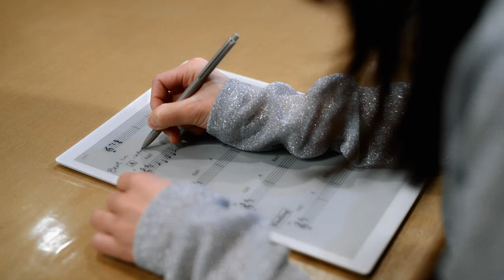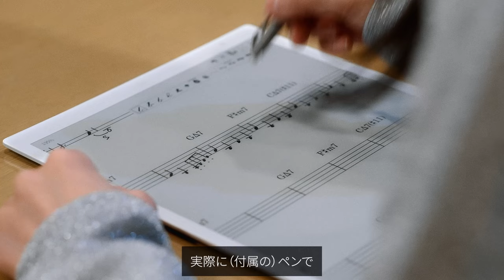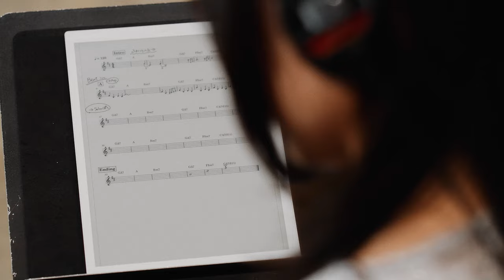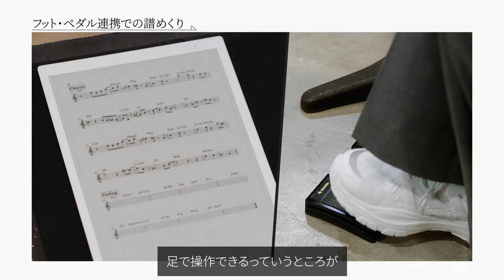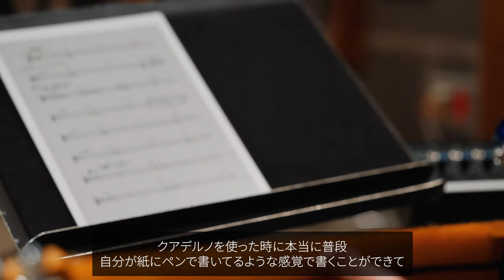Fujitsu QUADERNO ✕ 弓木英梨乃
電子ペーパー端末のFujitsu QUADERNOを弓木英梨乃が試す！

E Ink社のディスプレイを採用し、優れたデジタル・ペン技術によって紙のような書き心地を実現した電子ペーパー端末の富士通QUADERNO（クアデルノ）。様々な資料の読み書きを行なうビジネスマンや学生だけでなく、多くの譜面を扱う音楽家にも支持されているツールだ。本動画では、ギタリストの弓木英梨乃にQUADERNOを使ってもらい、レコーディングに臨んでもらった！